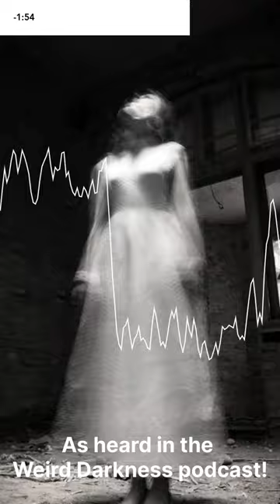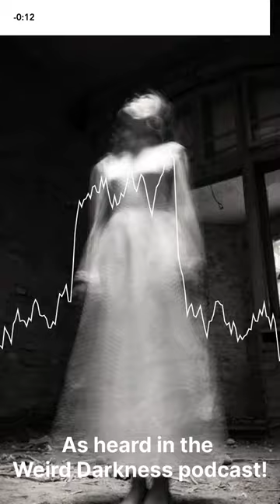(SHORT) “MY CHILDREN SEE DEAD PEOPLE” - as heard on the WeirdDarkness podcast!